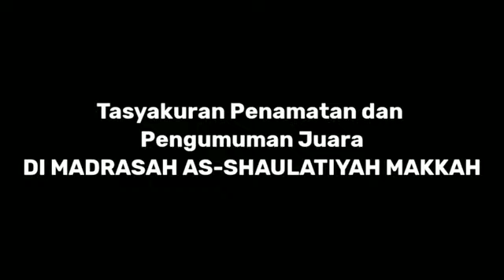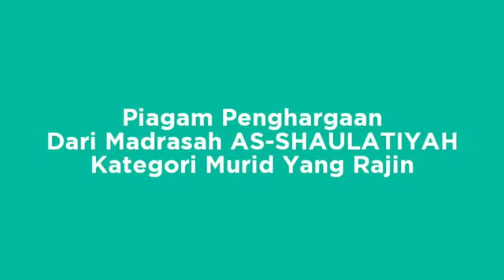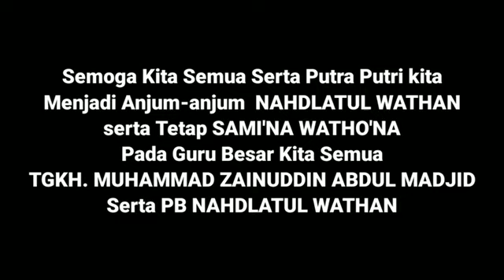Acara pengumuman juara madrasah Asolatiyah dariLombok Tgh lalu ahmad syargowidan tgh M, Amin sholeh